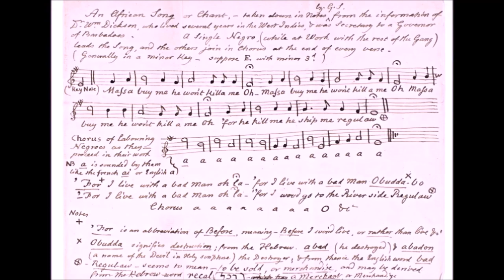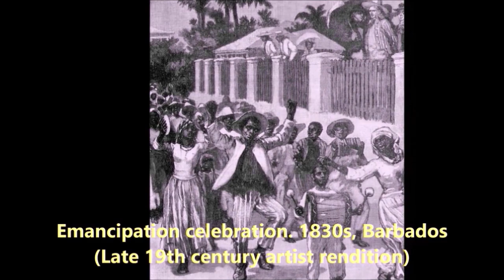EARLY CALYPSO IN BARBADOS 1 An Overview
A brief overview of banja and the development of calypso in Barbados.

Thanks to Elombe Mottley, Richard Stoute, Anthony 'Gabby' Carter, Emil Straker and John Gibbs for sharing information used in this video. Special thanks to George Maharaj for suggesting the topic and to Geoff Carrington for supplying mp3s.